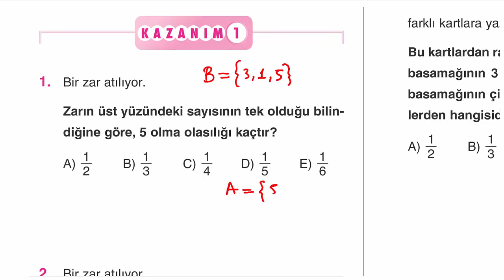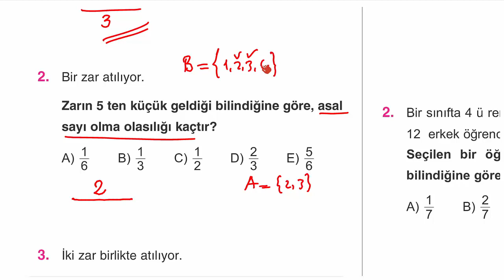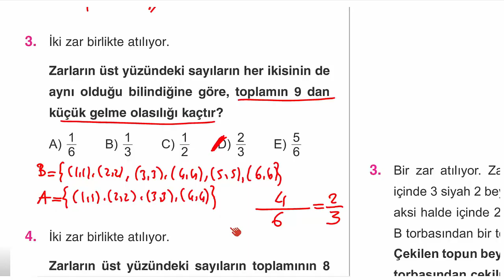Çap Yayınları - FL - 11.Sınıf Matematik 5.Fasikülü - 4.BL. - Kazanım 1